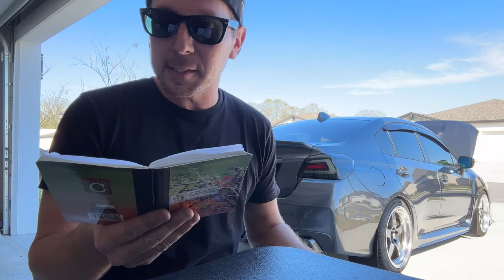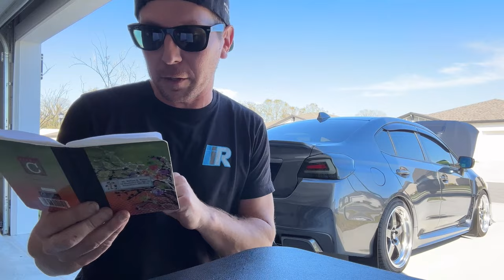THE GREATEST TURBO INLET VIDEO EVER! | SUBARU | WRX | FA20 | 2015-2021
Hey guys 🤘🏻Jim from Import Image Racing and welcome back to the channel. Today we are taking a deep dive into the world of aftermarket turbo inlet options for your 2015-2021 Subaru WRX. More specifically FA20 equipped vehicles. In this video you will find several different options from several different manufactures. Discover the pros and cons of each choice, and better determaine which choice is right for you. We cover quality, design, price, as well as plan ahead for future modifications. Which turbo inlet is best for you? Only you can make that choice, but being better informed of your options is always a great idea.

Perrin Black 3in Turbo Inlet Hose w/ Nozzle Subaru WRX 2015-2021 / Forester XT 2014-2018:

PLM 3.0 Turbo Inlet Hose w/ Nozzle Subaru WRX 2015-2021

If you're digging the content and want to be part of something special, consider hitting that like button—it's like a virtual high-five! 🚀🔥 Your support is the secret sauce that makes this channel thrive, and I'm genuinely grateful for each and every one of you. Let's keep the good times rolling and continue building this fantastic community together! Appreciate you all, and let's keep the positive vibes flowing! 🌟💙